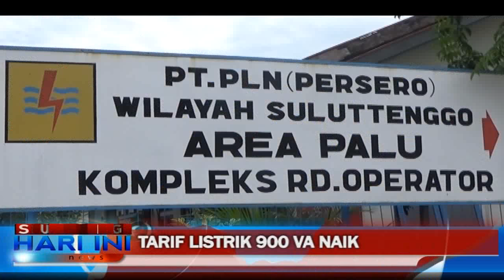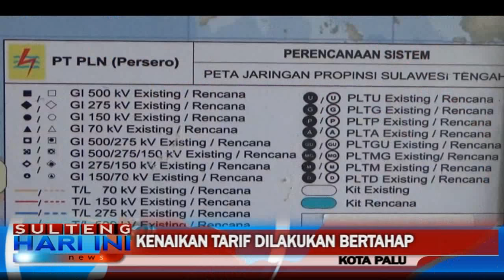Tarif Listrik 900 VA Naik, 19 Persen Pelanggan di Kota Palu Akan Terdampak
PT.PLN (Persero) per 1 Januari 2017 memberlakukan kenaikan tarif listrik secara bertahap bagi rumah tangga golongan mampu yang menggunakan listrik dengan daya 900 VA. Dari 335 ribu pelanggan listrik di Kota Palu, sebanyak 19% pelanggan non subsidi akan terkena dampak kenaikan tarif listrik ini.